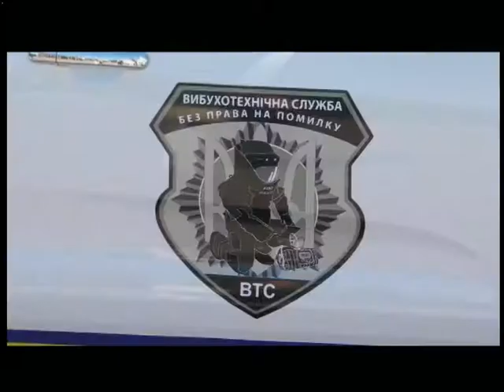04.07.2018. Новини. 13:30